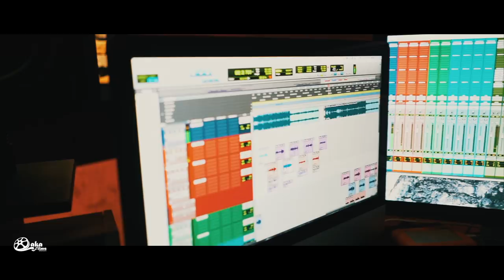NBA YoungBoy - "Dedicated" (Official Vlog Video)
NBA YoungBoy - "Dedicated"
Shot by Laka Films & JVisuals312